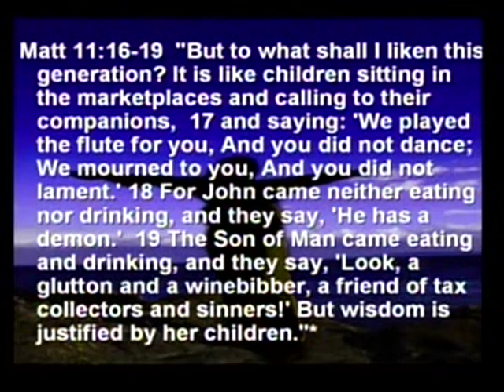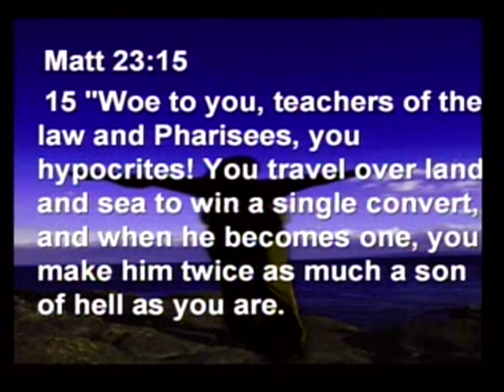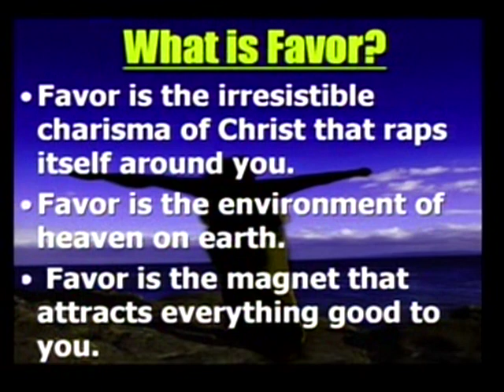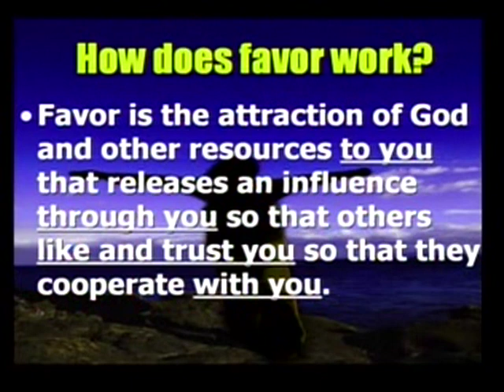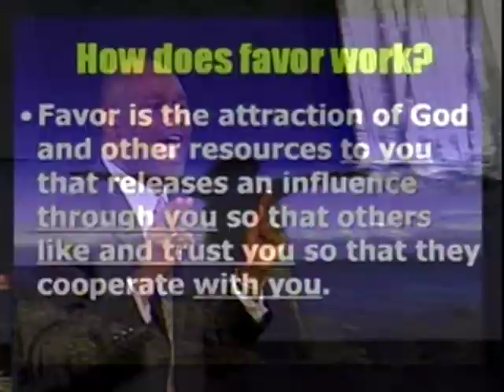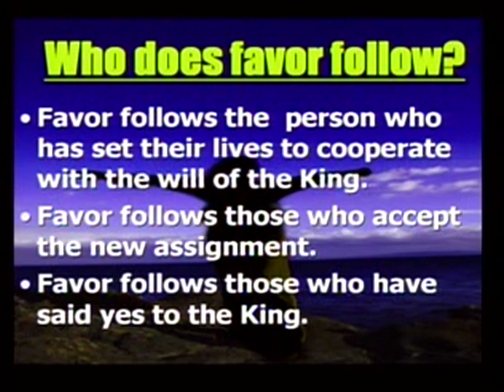The State of the Church | Dr. Martin Williams